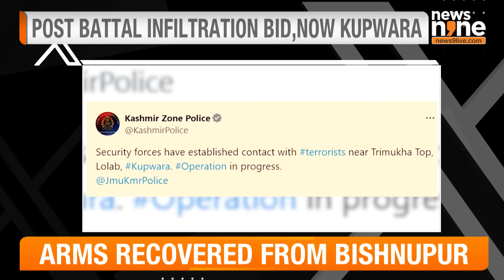Gunfight Erupts Between Security Forces & Terrorists in Kupwara: One Terrorist Killed | News9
A gunfight broke out between terrorists and security forces in the Trumkhan area of Lolab, Kupwara district, following intelligence reports of 2-3 terrorists hiding in the area. The clash comes after the Indian Army thwarted an infiltration bid in Battal Sector earlier in the day. Watch the latest updates on the ongoing encounter and its impact on the region.